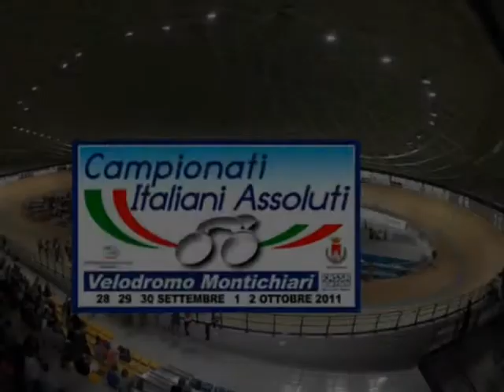STAGIONE SPORTIVA 2011- LE VITTORIE.wmv